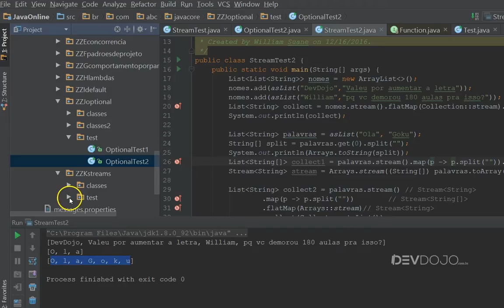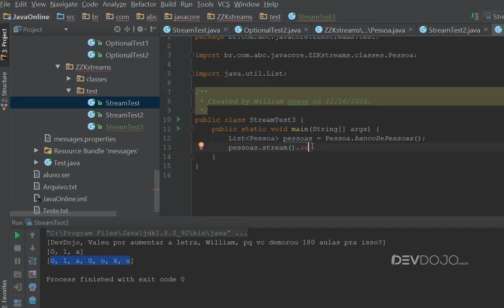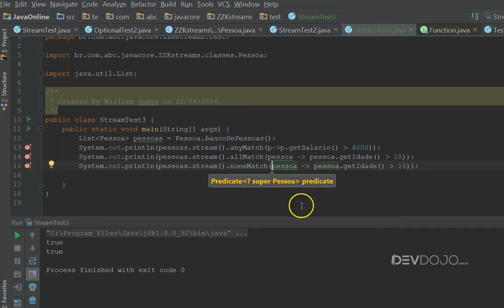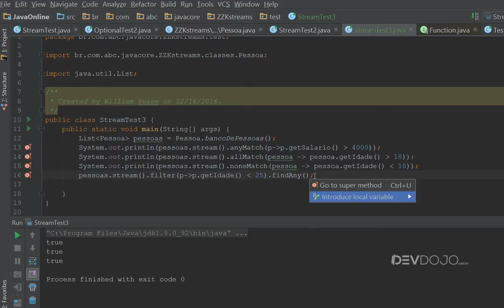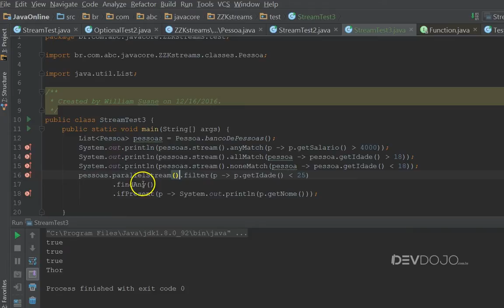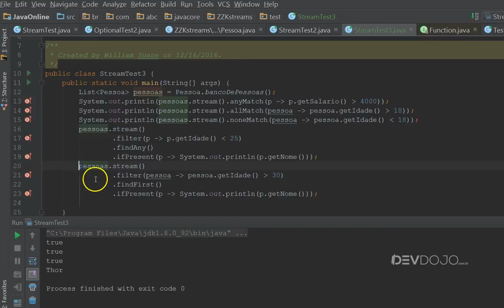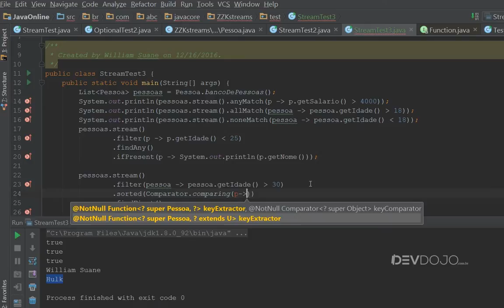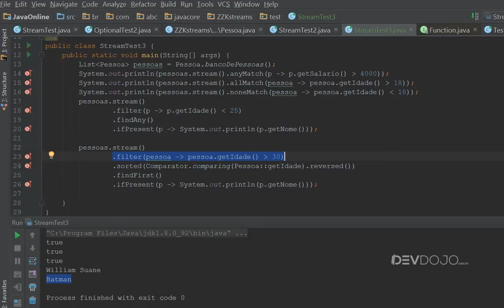Curso Java Completo - Aula 188: Java 8 Streams pt 04, Finding and matching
Java avançado: Java 8 Streams pt 04, Finding and matching